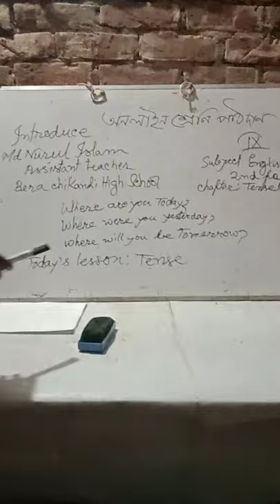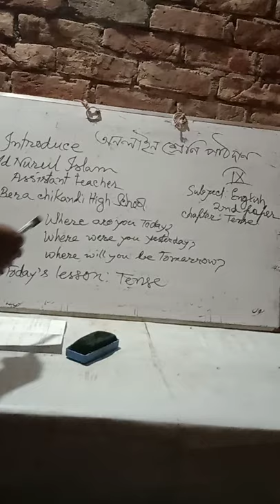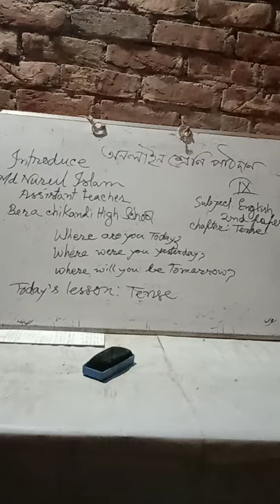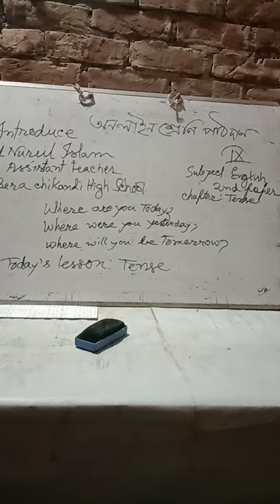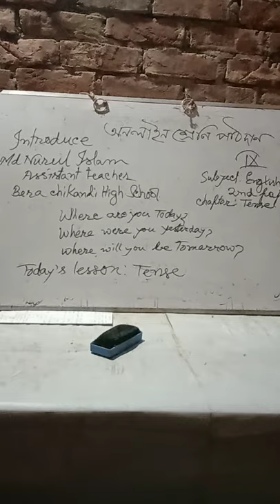Class-Nine.Subject -English 2nd paper.Topics Tense.